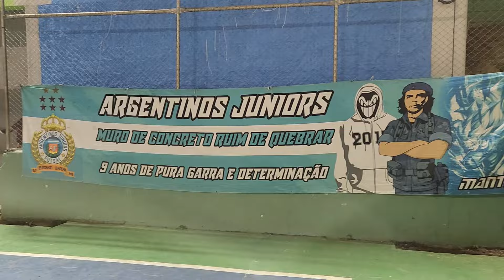Projeto Argentinos Juniors - Formando Jogadores e Cidadãos!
"Bem-vindo(a) ao Futsal em Destaque, o canal dedicado ao futsal que traz os momentos mais emocionantes e as jogadas mais incríveis desse esporte apaixonante! Assista aos gols espetaculares, admire as habilidades dos jogadores e mergulhe na emoção dos jogos ao vivo. Seja membro do canal para receber benefícios exclusivos!